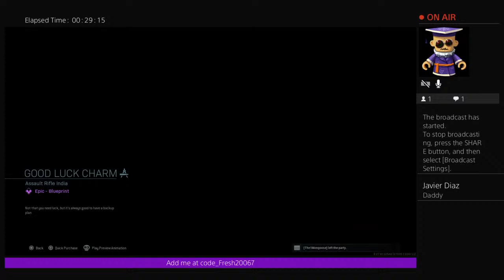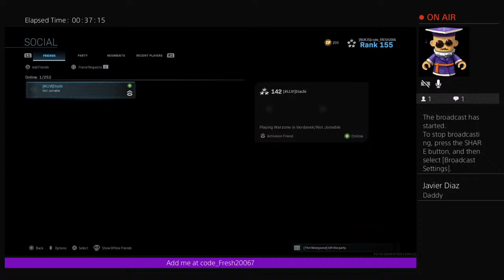Its not dad its daddy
Code_fresh20067